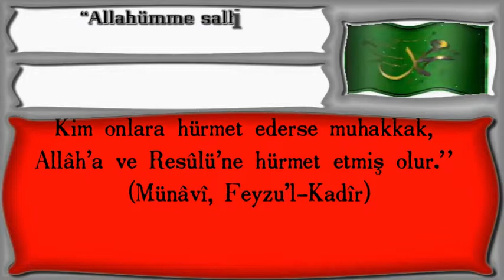Hakîkî âlimlere hürmet ediniz